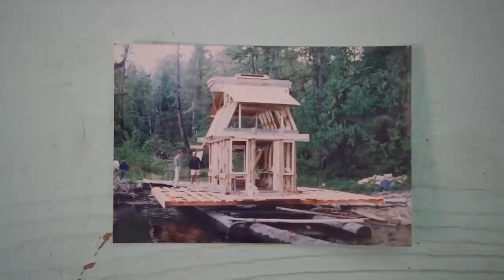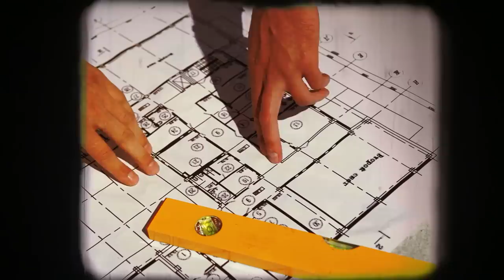20 Strangest Places Where People Actually Live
Some people adapt to the way they live because of survival instinct. It is a demonstration of the dynamic relationship that humans develop with their surrounding environment and the way in which people adapt and shape their environment according to their own needs. Humans by nature are as resilient and flexible as they can get when it comes to adapting to living in strange places. Just ask the people in these unique locations! From mountain tops to cave dwellings to remote islands… 20 Strangest Places Where People Actually Live